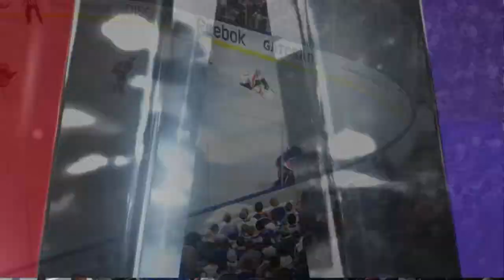NHL 15: (PS4): Stanley Cup Playoffs - Philadelphia Flyers @ New York Islanders Game 5